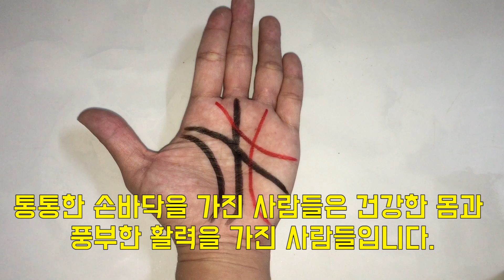복권에 당첨되는 횡재운의 손금